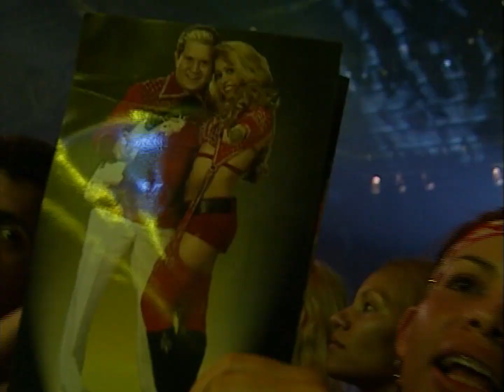Banda Calypso - Tchau Pra Voce (DVD Ao Vivo No Olympia / 2005)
Ao Vivo No Olympia e um DVD da Banda Calypso que foi gravado na casa de espetáculos "Olympia" em São Paulo, no dia 25 de novembro de 2005, durante a Turnê "Isso É Calypso".

Devido ao projeto "Calypso Pelo Brasil" a banda decidiu engavetar o DVD e investir em um novo projeto mais elaborado. Após 17 anos guardado o DVD foi resgatado pelo Fã Samuel Diniz para que todos pudessem ver.